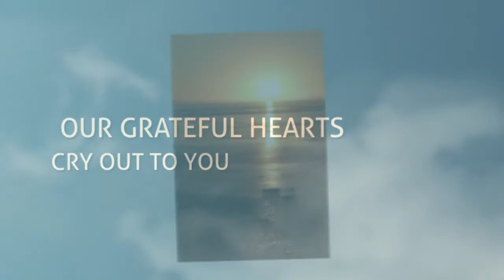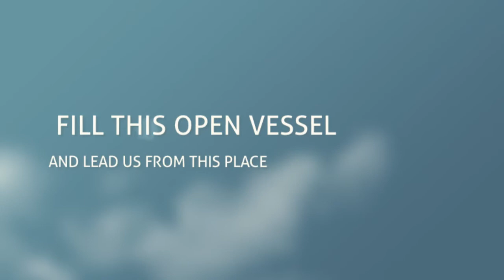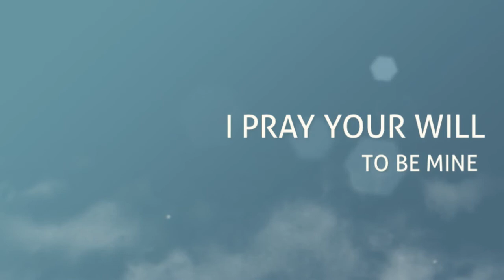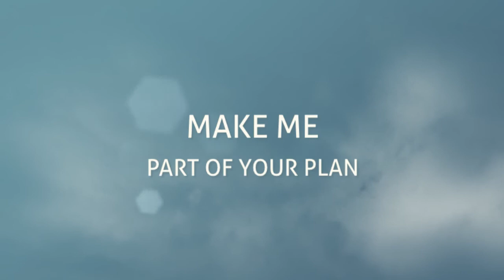HOLY SPIRIT COME DOWN By Mickey Olsen and Rich Cowan (original)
WRITTEN ON 7-22-12 BY MICKEY OLSEN AND RICH COWAN OF FIRST BAPTIST CHURCH, LAKE ST. LOUIS, MO.